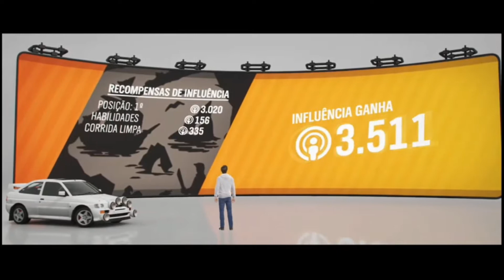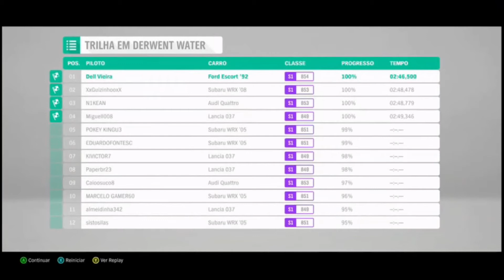Forza Horizon 4 - Chegou o Outono! - GAMEPLAY - XBOX ONE